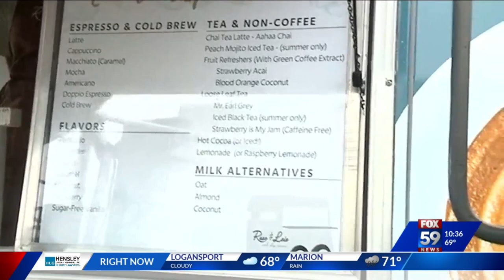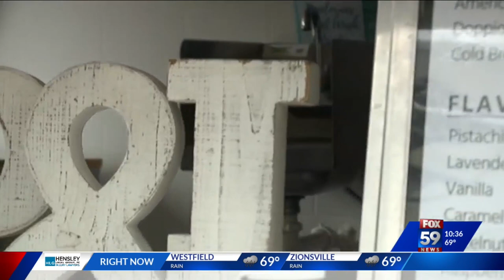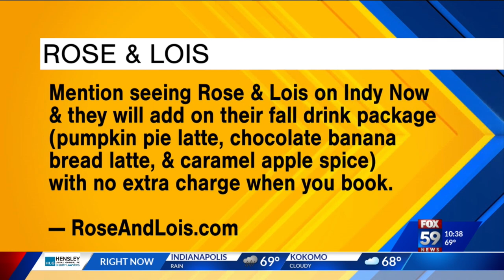The mobile espresso bar from Rose & Lois is here to serve you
A favorite Carmel espresso spot has a new and improved mobile espresso bar!